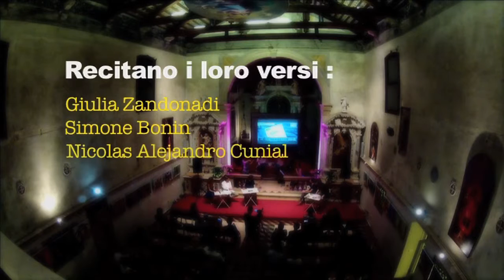2015.06.12 - Uno Punto Due